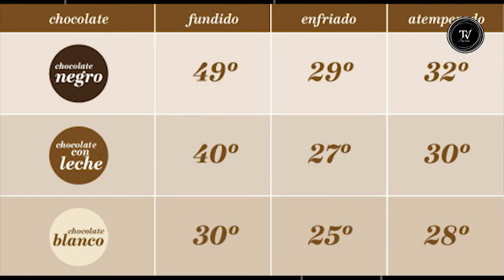¿Cómo disfrutar el chocolate?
Columna Montevideo a la Carta de Sebastián Mariani